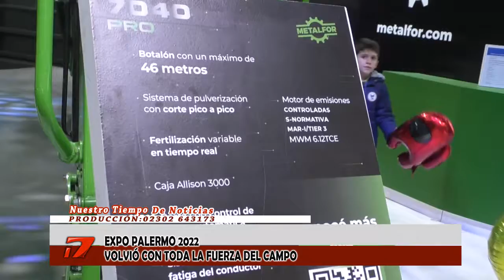EXPO PALERMO 2022 - VOLVIÓ CON TODA LA FUERZA DEL CAMPO